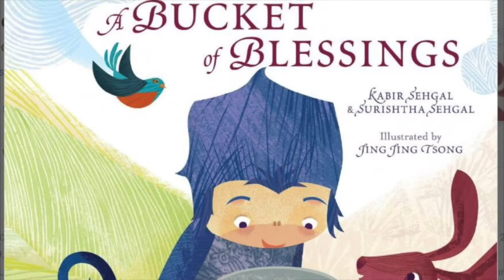AT&TPAC @Home | A Bucket of Blessings by Kabir Sehgal & Surishtha Sehgal | Indique Dance Company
The Story Project with Indique Dance Company is an exploration of stories from around the world told through the storytelling artistry of Indian classical dance. This interactive storytelling experience highlights the “hasta mudras” or stylized hand gestures to bring the stories to life. These hand gestures in combination with facial expressions and body language, is what gives Indian classical dance its unique charm that has captivated audiences for centuries. This series encourages participants of all ages to be creative and to have fun while developing a deeper appreciation for different cultures.

Title: A Bucket of Blessings by Kabir Sehgal and Surishtha Sehgal
Afterword by Maya Angelou/Illustrated by Jing Jing Tsong

Featured Artists: Ahila Gulasekaram, Alpana Jacob, Anu Sury, Shalini Vargese

Song: First Day in New York
2007 Twentieth Century Fox Film Corporation